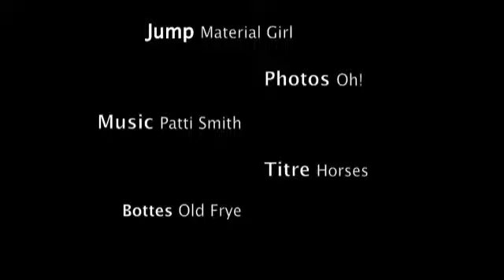JUMP! v2 Tmoy.m4v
Une séance de jump boots dans Paris au son de Horses by Patti Smith...